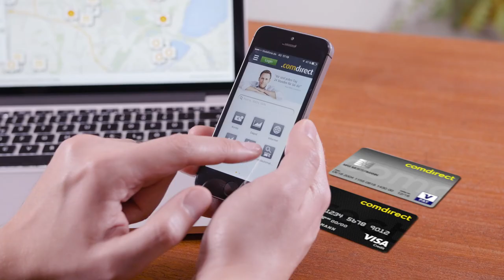Tutorial: Weltweit kostenlos Bargeld abheben* | comdirect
In diesem Video zeigen wir Ihnen, wie Sie als comdirect Kunde mit Ihrer girocard und Visa-Karte in Deutschland, Europa und im außereuropäischen Ausland ganz einfach kostenlos Bargeld abheben können. Nutzen Sie beispielsweise die banking App, um in Deutschland den nächstgelegenen Geldautomaten zu finden. Mehr zur App

Als führende Direktbank bietet die comdirect bank AG Banking, Brokerage und Beratung für Ihre Finanzen auf Augenhöhe. Seit der Gründung 1994 hat sich die comdirect bank AG vom Online-Broker zur Vollbank entwickelt und hilft Ihnen, Ihre Finanzen zu managen. Von Trading, Brokerage und Aktienhandel zu Online-Banking und Finanzierung – comdirect bietet alle Leistungen aus einer Hand. So liefern wir Orientierung für Ihre Entscheidungen und reduzieren den Zeitaufwand für Ihre Finanzen.

Abonnieren Sie den comdirect bank AG YouTube-Channel – hier informieren wir Sie über unsere Leistungen im Online-Banking, wie z. B. unser Girokonto und unsere banking App, und beantworten Fragen bezüglich der comdirect Trading- und Online-Banking-Tools.

* Mit der girocard in Deutschland an rund 9.000 Geldautomaten der Commerzbank, Deutschen Bank, HypoVereinsbank, Postbank und an Geldautomaten in Euro-Ländern sowie an allen teilnehmenden Shell-Tankstellen und bei vielen Handelspartnern. Mit der Visa-Karte außerhalb von Euro-Ländern an allen Geldautomaten mit Visa-Zeichen. Hinweis: Es können seitens des Geldautomatenbetreibers individuelle Entgelte erhoben werden, die Ihnen vor der Auszahlung am Geldautomaten angezeigt werden. Das Entgelt wird Ihnen zusammen mit dem Abhebungsbetrag belastet.